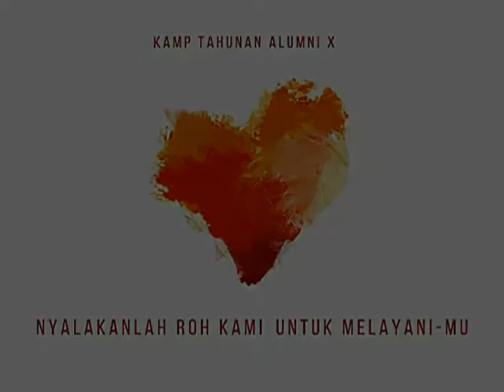KTA X 2015 - Eksposisi 5 "Roma 13" (Pdt. Mangapul Sagala)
Kamp Tahunan Alumni X (2015)
"Nyalakanlah Roh Kami Untuk Melayani-Mu"
Eksposisi 5 - Roma 13
Pdt. Mangapul Sagala
19-21 Juni 2015

Khotbah: 19:40